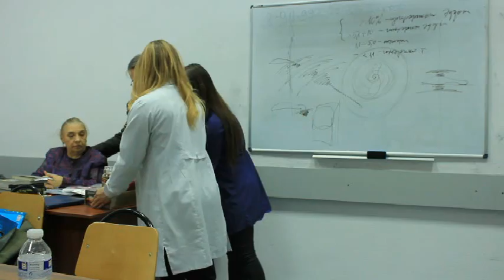Выпуск январь 2017. Академия гирудотерапии профессора Крашенюка А.И. в г. Сантк-Петербурге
Обучение гирудотерапии.
Дорогие друзья, коллеги!
Приглашаем Вас на курсы повышение квалификации по теме
«АКТУАЛЬНЫЕ ВОПРОСЫ ГИРУДОТЕРАПИИ»
Особое внимание будет уделено авторскому, Системному методу профессора
А.И. Крашенюка и профессора С.В. Крашенюк, который полностью исключает любые
осложнения при гирудотерапии. Эффективность и безопасность Системного метода
являются научно доказанными и подтвержденными практикой, на тысячах пациентов.
В ходе цикла будут освещены самые современные методы диагностики и мониторинга
состояния пациентов в процессе лечения, с возможностью освоить и приобрести
приборы, не имеющие аналогов в мире. Дополнительно к Диплому и Удостоверению,
для желающих, будут выданы Сертификаты государственного образца на право
использования метода прибора Акабане в диагностике и лечении пациентов.
Занятия теорией будут совмещены с уникальной практикой постановок пиявок на наиболее важные зоны и точки человеческого организма.